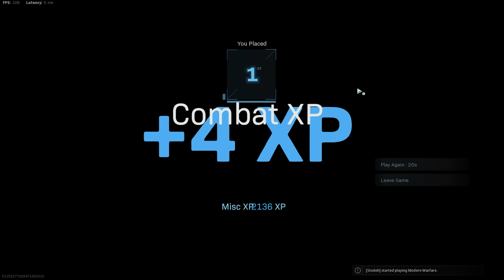The PKM is a Squad Slaying Weapon! - Warzone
Glowing In The Dark (Instrumental Version) - Loving Caliber

Playing with @Tomographic @StoneMountain64